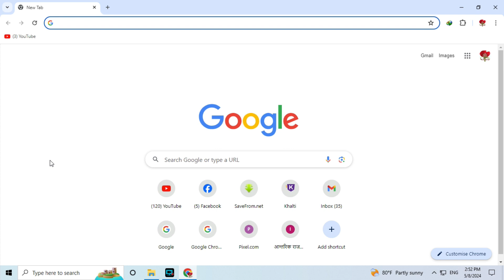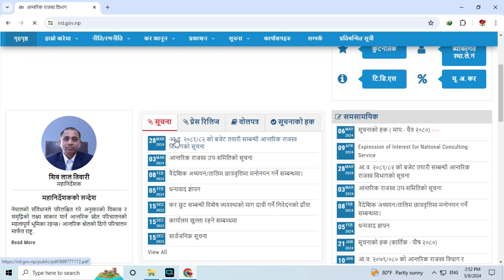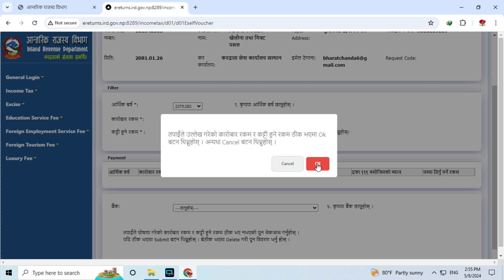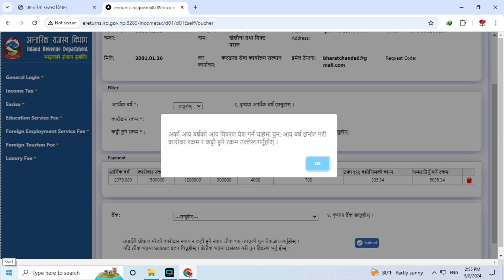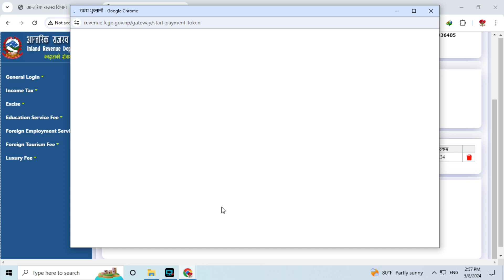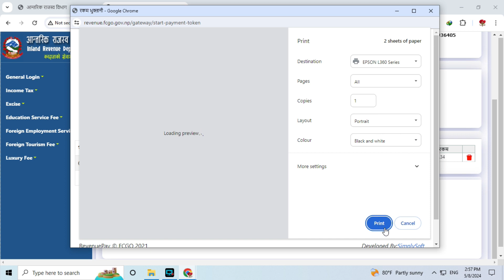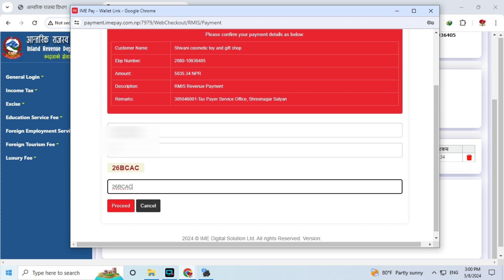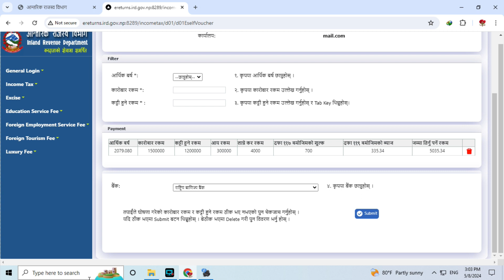आन्तरिक राजस्व कार्यलयकाे कर दाखिला अब Khalti, Esewa, ImePay, Connect IPS बाट सजिलै दाखिला हुन्छ ।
Mobile reparing , online form, photoshop using , photo edting ,video edting and computer Basic etc.